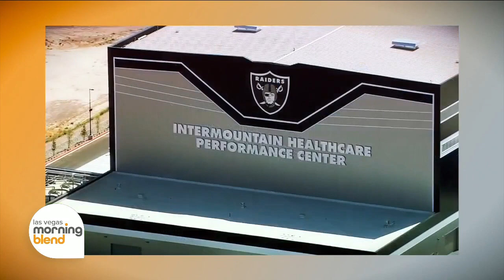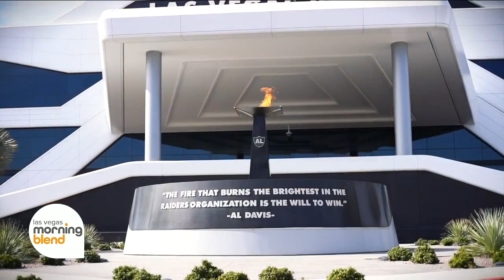Celebrating Black History Month With Sandra Douglass Morgan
"Las Vegas Morning Blend" host, Elliott Bambrough sits down with Sandra Douglass Morgan, President of the Las Vegas Raiders. She shares her historic role as the first female and black president of an NFL team, highlighting her journey and experiences as a trailblazer.